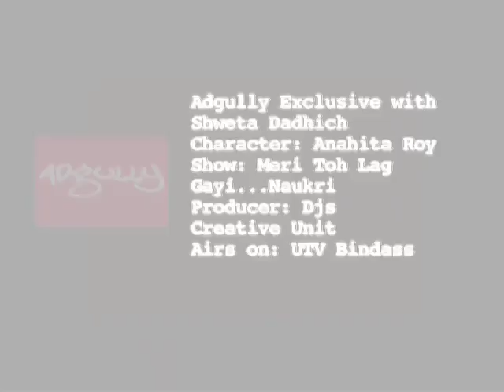Adgully Exclusive | Shweta Dadhich of Meri Toh Lag Gayi....Naukri, unplugged!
UTV Bindass, the fun, frank and fearless youth entertainment channel has recently launched India's first ever 'Mocumentary Style' fiction show - Meri Toh Lag Gayi. Naukri. The show is unique concept distant from the regular soapy way of narrating a story into an interesting mocumentary style narrative of a 'Dramady' (comedy + drama). The show's essence lies in the story of the coming of age of 5 youngsters and their point of view on the most important phases of their lives -- their first job, in a light hearted and fun way. Post the success of their iconic shows -- Emotional Atyachaar, Dadagiri Series and Love Lockup, the channel brings yet another innovative concept to relate and connect with the youth